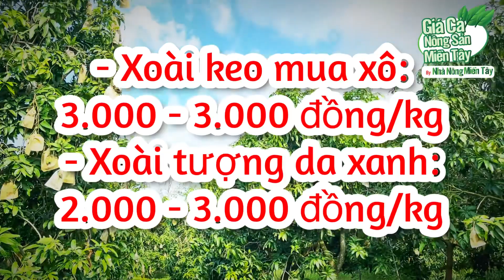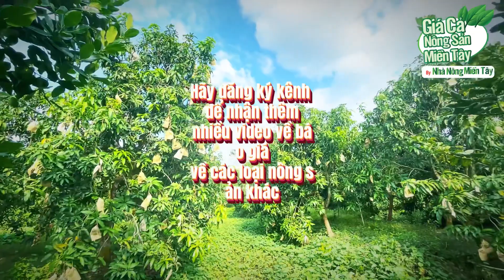Giá xoài hôm nay ngày 08.07.2023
Giá xoài hôm nay ngày 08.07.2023 giaxoaihomnay #